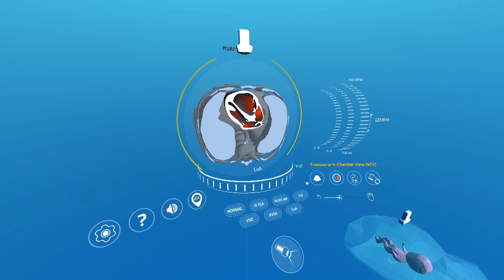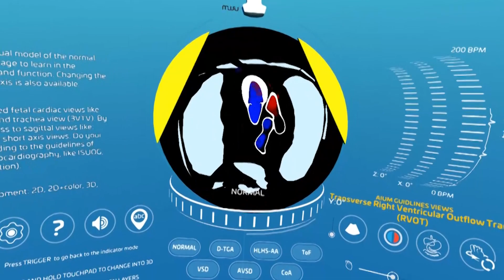Fetal Heart VR Launch Trailer (old Oculus Go version)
The official launch trailer for Fetal Heart VR simulator for the virtual reality headset Oculus Go / Gear VR!

Fetal Heart VR is a mobile training app for prenatal sonography.
►Make a virtual ultrasound scan of normal and abnormal heart models.
►Better understand maneuvers with an ultrasound probe.
►Learn characteristics of each Congenital Heart Defect, understand their features, and train to detect these anomalies faster during the prenatal examination.
►Reduce stress and panic upon detection of a congenital heart defect in your practice.
►Use the controller to obtain all recommended cardiac views according to AIUM guidelines.
►See the ultrasound image with or without artifacts in following modes: 2D, 3D, 2D + color Doppler modes, 3D + color Doppler.

 Proper understanding of normal and abnormal cardiac anatomy and function is necessary for detecting Congenital Heart Diseases during a prenatal cardiac scan. Thanks to Fetal Heart VR we hope to enable a more personal, affordable opportunity to learn how to perform ultrasound scans, available for all professionals involved in prenatal sonography.

Current version includes a healthy fetal heart as well as the 9 congenital defects: ventricular septal defect (VSD), tetralogy of Fallot (TOF), coarctation of the aorta (COA), hypoplastic left heart syndrome (HLHS), ventricular septal defect (VSD), atrioventricular septal defect (ASD), Tricuspid Atresia Type I (TA I), Congenitally Corrected Transposition of Great Arteries (L-TGA), D Transposition of Great Arteries (L-TGA), Pulmonary Atresia with Intact Intraventricular Septum (PA/IVS).